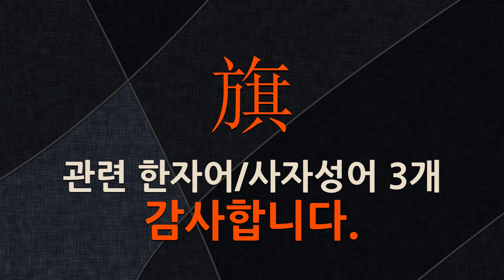旗(기 기)에 관한 한자어/사자성어 3개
旗(기 기: 기, 표, 덮다, 별 이름, 군대의 부서)에 관한 한자어 및 사자성어를 자세하게 풀이해 드립니다.

[旗(기 기)에 관한 한자/한자어/사자성어 목록: 3개]
1) 偃旗息鼓(언기식고): 전쟁터에서 군기를 누이고 북을 쉰다는 뜻으로, ‘휴전’을 이르는 말.
2) 擧旗閑良(거기한량): 활쏘기에서, 화살이 맞는 대로 과녁 앞에 파 놓은 구덩이에서 기를 흔들어 알리는 사람.
3) 擧旗(거기): (1)기를 높이 쳐듦. (2)활쏘기에서, 과녁이 있는 곳에서 기를 흔드는 사람이 기를 들고 흔들어 화살의 맞고 맞지 않음을 신호하는 일.